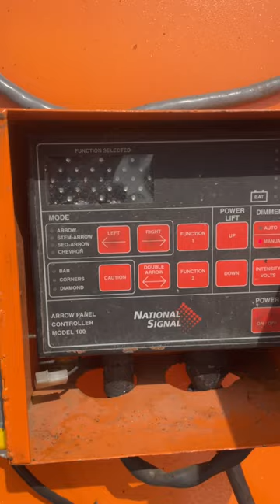National Signal Trailer With Light Up Arrow Sign Board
Auction Ends August 15th, 2023.